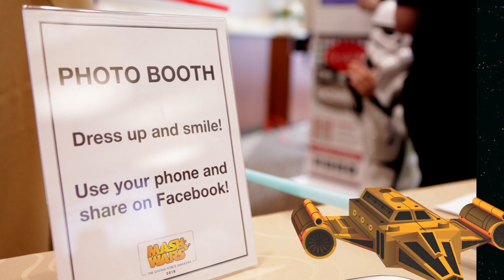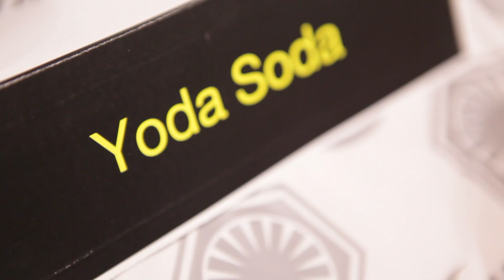MASH Donor Event 2016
Highlights from Memorial Medical Center Foundation's MASH (Memorial Annually Supports Health) annual donor event.